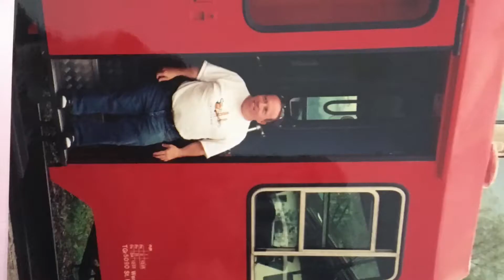2 juli 2021